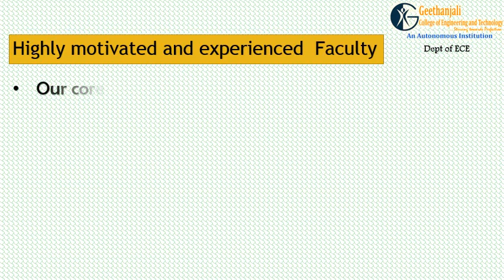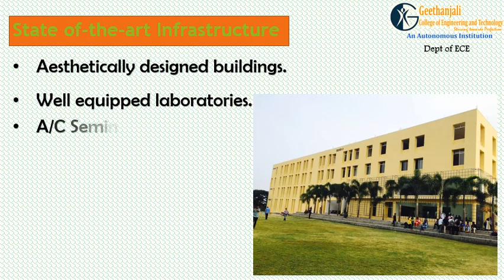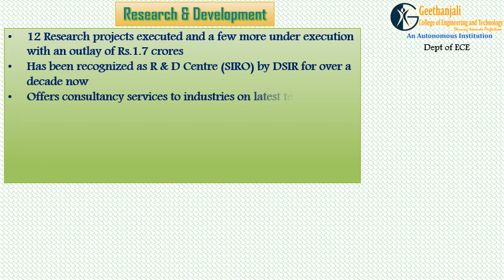Dept of ECE - Geethanjali College of Engineering and Technology